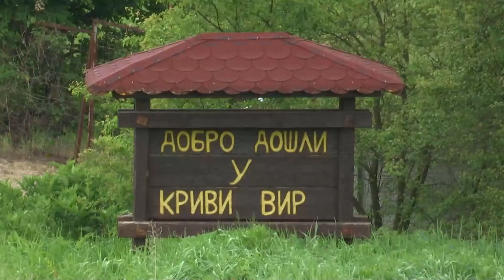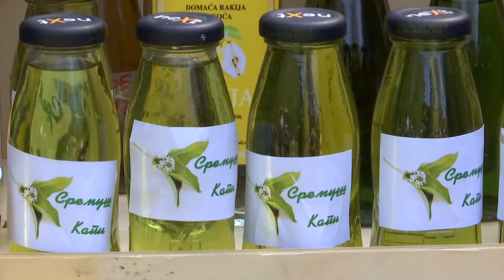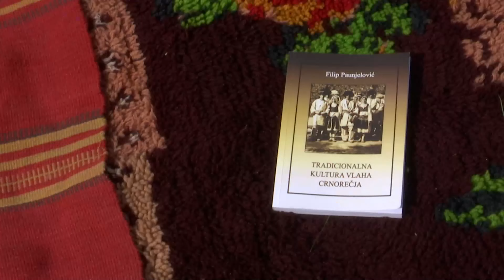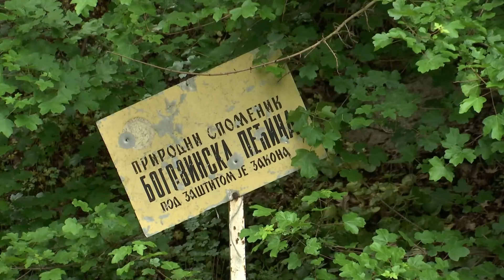Trag: Putevima Crnorečja